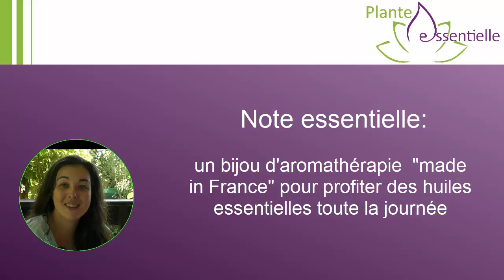Bijou aromathérapie: Note essentielle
Collier diffuseur, bijou d'aromathérapie, on donne plusieurs noms à ces pendentifs bienfaisant. Ici, je présente les créations d'un artisan du sud de la France, Patrick Lobry qui crée ces notes essentielles, à l'image des touches de piano qu'il recycle également. Plus d'infos sur: note-essentielle.com

Toujours plus d'infos sur les huiles essentielles sur le blog Plante Essentielle.